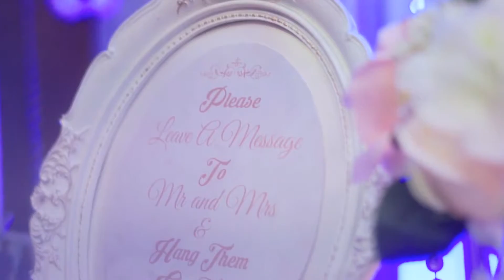Malaysia Chinese Wedding Decoration @ JCwedding Grand Straits View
Time Machine Event is a company that focuses on Customised Decor, Event Design and Styling based in Malaysia Johor, JB, founded in 2014. With a bunch of fun, creative and enthusiastic team who are love all things pretty and believe that every little detail matters. We aim to turn your dreams into reality, make your event not just beautiful but meaningful too.

Each Party, Wedding that we planned is much more than just an Event. It’s a wonderful story to be remembered and shared: a personal fairytale, experience of a lifetime, dream fulfilled, and best time with family and friends.

Our services can be outlined as follows :
• Design & Decoration
• Corporate events
• Wedding or party planning
• Photographer
• Videographer
• Emcee
• Dessert Bar
• Live band
• Photo booth / Instant print
• Unique Flowers Arrangement & Centerpieces
• Wedding & Engagement Parties
• Wedding cars Rental
• ROM